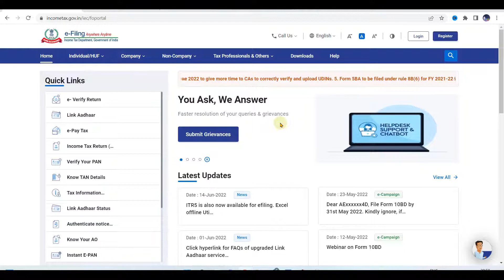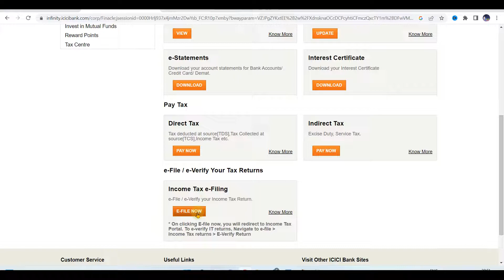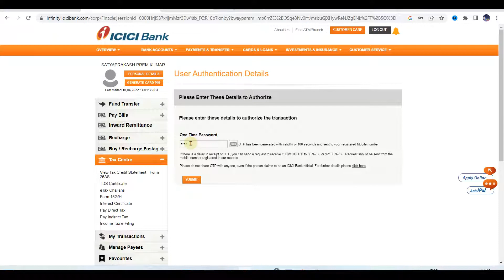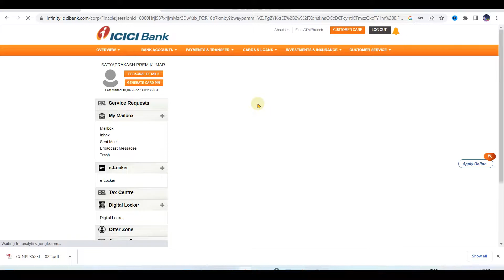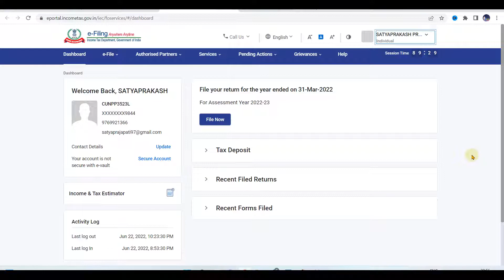View/Download From 26AS without IncomeTax Login | Login Income Tax without Income Tax Password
Download 26AS without login
Login Income Tax Password without Password

Commerce Wale
CommerceWale
(Satyaprakash Prajapati)